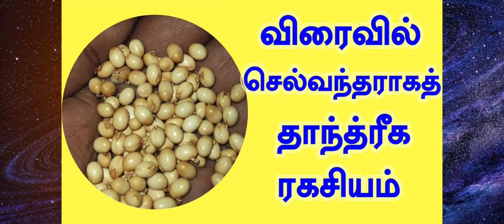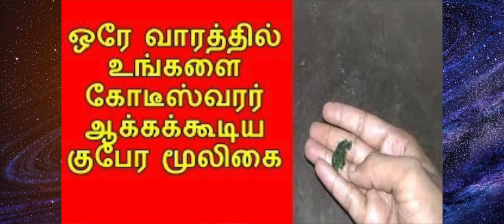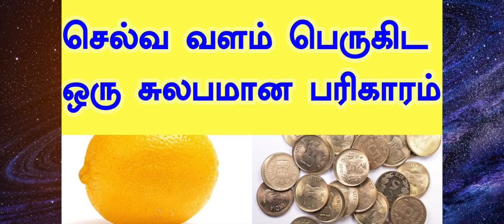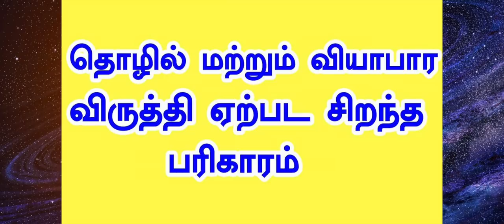திடீர் பண வரவிற்கு | கடன் தொல்லை மற்றும் பண பிரச்னைகள் அகல ஆன்மீக வழியில்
திடீர் பண வரவிற்கு | கடன் தொல்லை மற்றும் பண பிரச்னைகள் அகல